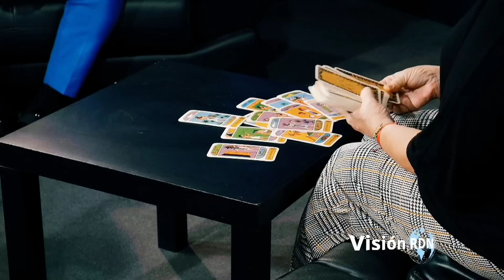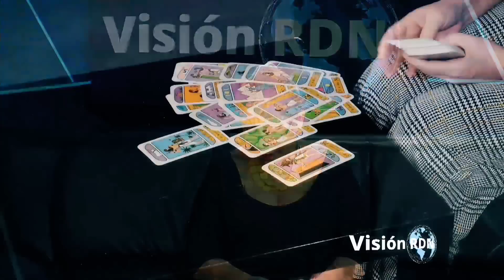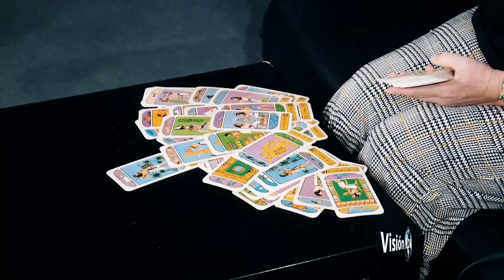"Soraya Vidente advierte: ¡Guerra, OVNIs y traición al Gobierno se avecinan!"